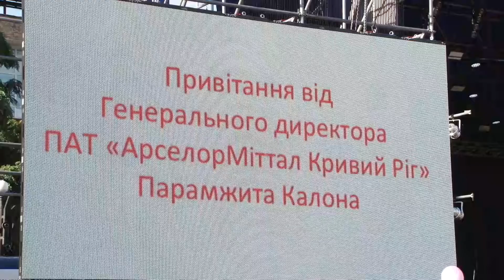АрселорМіттал Кривий Ріг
Ці вихідні для працівників «АрселорМіттал Кривий Ріг» виявилися дуже насиченими. У самому центрі міста в суботу відбулося свято з нагоди Дня металургів і гірників з веселими розвагами та великим концертом. Привітання від українських зірок представникам сталевої професії - у нашому наступному сюжеті.